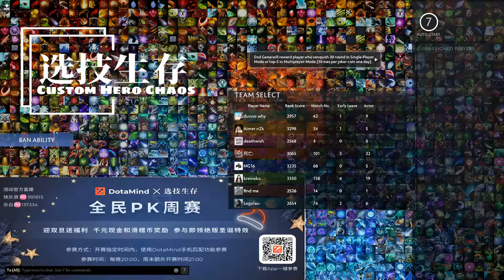h12j chc 1vs1